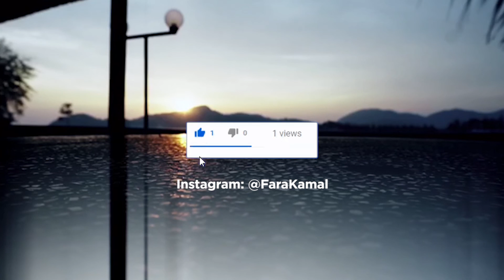WAKTU PKP PERGI RUMAH KAHWIN KE? | AKU MAKAN NASI MINYAK!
Tak pandai bercerita dan berinteraksi di kamera, itu lah seketul Fara. Baru nak jinak menceburi bidang youtube. Harap-harap tak hangat-hangat tahi ayam. Sokongan anda amat diperlukan!